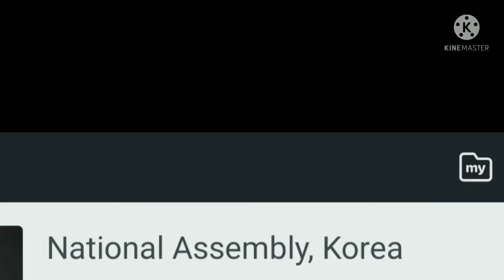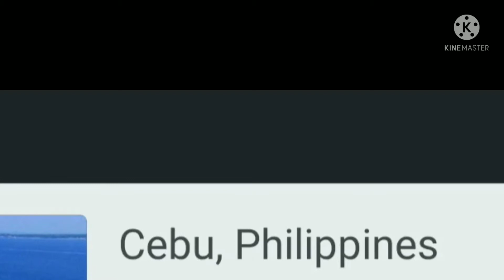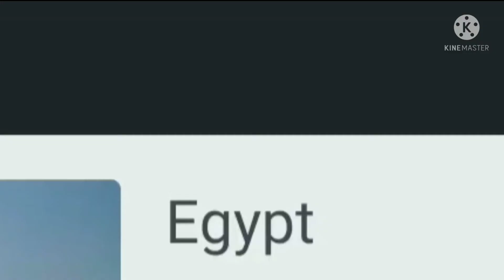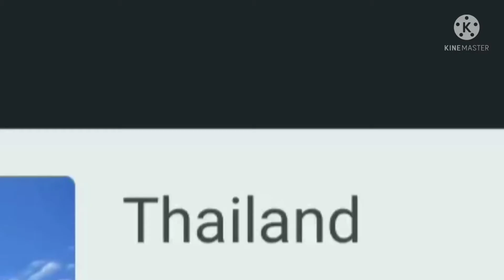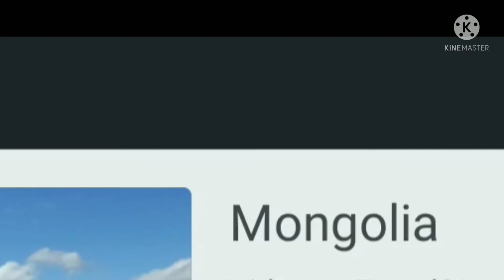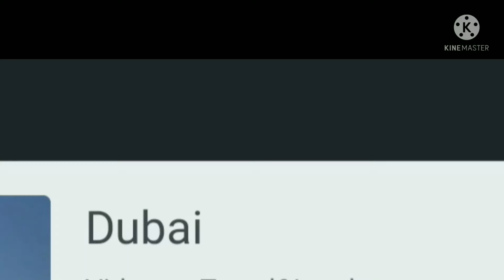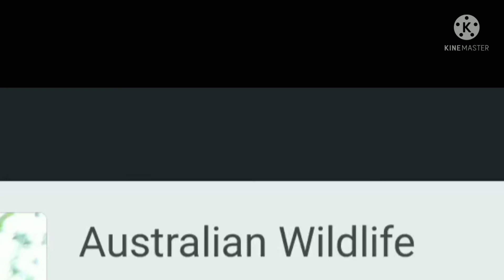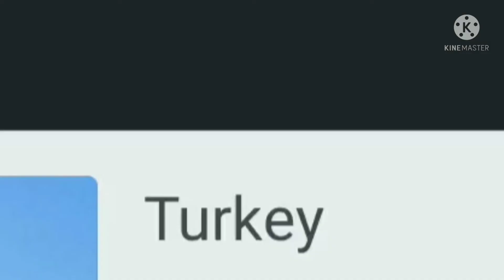Beautiful Nature in the World Beautiful_Nature in the World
Beautiful World
Beautiful Nature in the World

What if the meaning of life on earth is not eternal progress toward some unspecified goal—the engineering and production of more and more powerful technologies, the development of more and more complex and abstruse cultural forms? What if these things just rise and recede naturally, like tides, while the meaning of life remains the same always—just to live and be with other people?
Forget crowded cities, tourist attractions, escape the crowds and seek out the most @beautiful nature in the world. Although there is only a handful of official natural wonders across the globe, our planet is full of stunning scenery, breathtaking landscapes, and intriguing sights. national anthem world educational family new update#new video